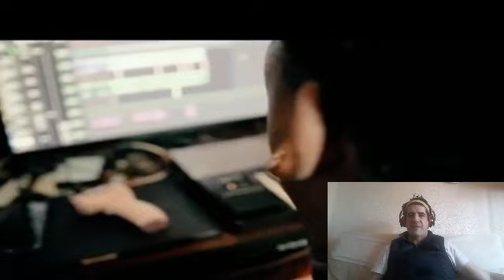KENNY MAN PLENA (TIRADERA) mi reaccion + el MILLER se lía de nombres y confunde a DARELL con YANDEL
Aqui os dejo mi reaccion a KennyMan con su Plena tiradera a Darell que no Yandel verdades como puños desde

DEJA EN LA CAJA DE COMENTARIOS TU PREGUNTA PARA UN PRÓXIMO VÍDEO DE PREGUNTAS Y RESPUESTAS

Musica  sin chorradas y algo mas
Miller dj
Javi Miller